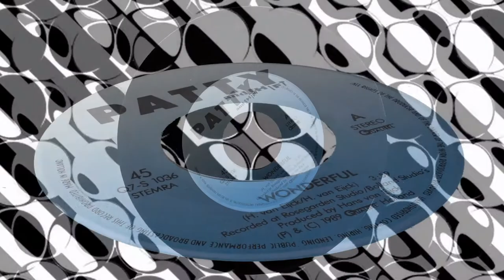Patty - Wonderful- Vinyl - 1989